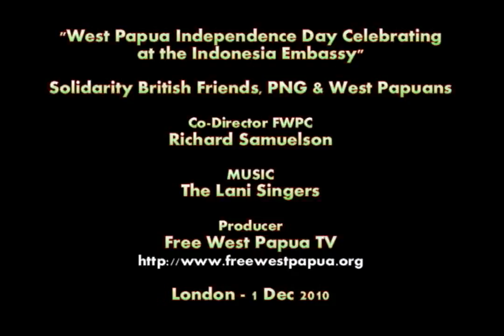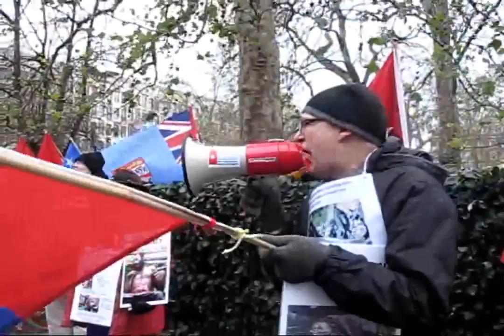West Papua Independence Day Celebrating outside Indonesian Embassy in London 2010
Free West Papua TV:

West Papua Independence Day Celebrating outside Indonesian Embassy in London 2010, (Uploaded on Dec 7, 2010).